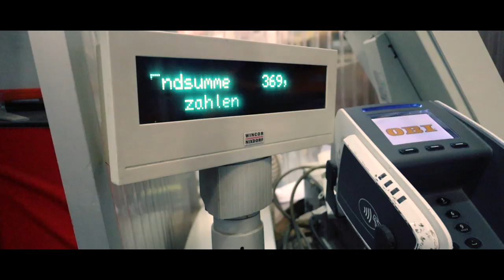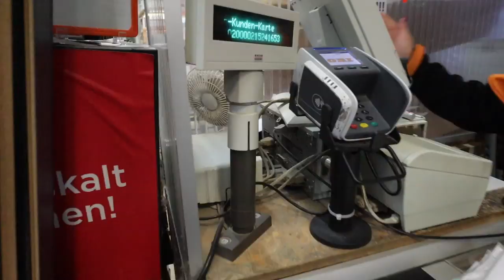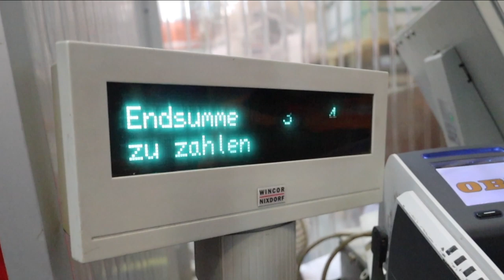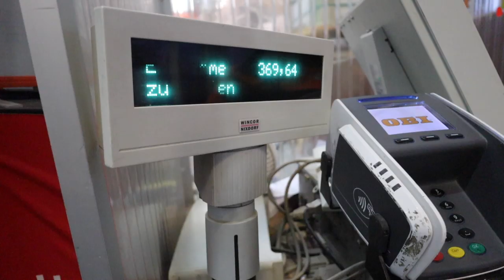Grundlage 10 | WOHNUNG MÖBLIERT VERMIETEN? Hier erfährst du mehr.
In diesem Video zeigen ich dir wie wir eine Wohnung möbliert vermieten.